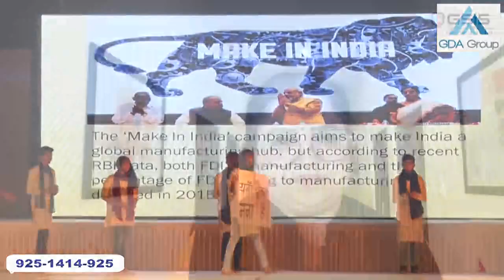संयुक्त निदेशक पद पर आरएएस अधिकारी लगाने का विरोध